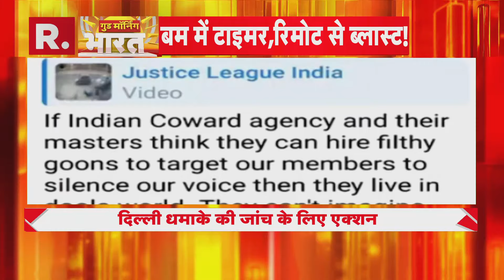Bulandshahr में सिलेंडर फटने से बड़ा हादसा, 6 लोगों की दर्दनाक मौत | R Bharat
बुलंदशहर से एक दर्दनाक खबर सामने आई है यहां एक मकान में विस्फोट होने से एक ही परिवार को 6 लोगों की मौत हो गई है। घर में सिलेंडर फटने से पूरा मकान जमीदोज हो गया है। मिली जानकारी के मुताबिक, बुलंदशहर के सिकंदराबाद में एक घर में अचानक ब्लास्ट हो गया। ब्लास्ट इतना भयंकर था कि पूरा का पूरा घर कुछ ही देर में मलबे के ढेर में तब्दील हो गया। घटना के समय घर में मौजूद सभी सदस्य मलबे दब गए। सिलेंडर ब्लास्ट की आवाज से मोहल्ले के लोगों में अफरा-तफरी का माहौल पैदा हो गया। तुरंत मामले की जानकारी पुलिस को दी गई।